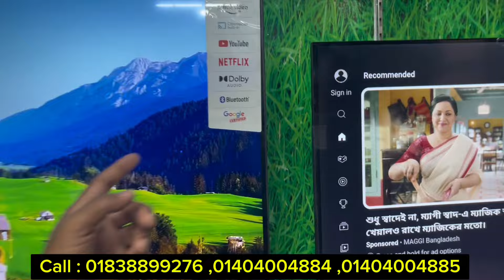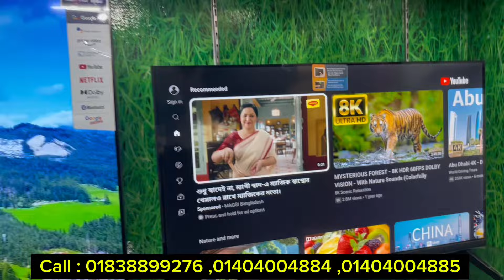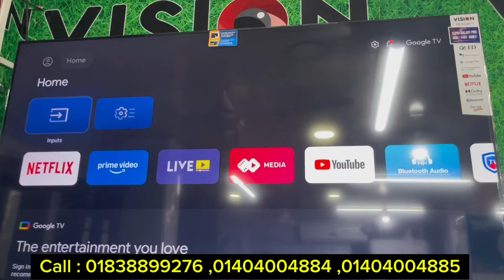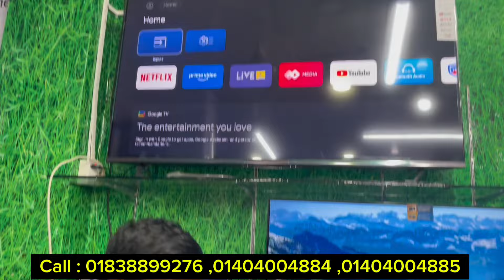Low Price 4k led tv 2024🔥 Google TV Update Price In Bangladesh 2024 😱TV Price In Bangladesh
Best Low Price 4k led tv🔥 Smart LED Tv Price In Bangladesh 😱 আবারও ৫০% ছাড়ে যমুনা টিভি কিনুন

Best Low Price 4k led tv🔥 Smart LED Tv Price In Bangladesh 2024 😱TV Price In Bangladesh

Best Low Price 4k led tv 2024🔥 Smart LED Tv Price In Bangladesh 😱TV Price In Bangladesh

Address:
ঠিকানা: সময়ের প্রয়াস ইলেকট্রনিক্স
ধলপুর বৌ বাজার সায়দাবাদ ঢাকা
Mobile :

Search Quarries:
all vision tv low price
Vision Google TV Update Price In Bangladesh 2023
32 inch led tv price
4k tv under 30000
32 inch smart tv low price
smart tv
4k smart tv price in bangladesh
android tv price in bangladesh
4k smart tv price in bangladesh 2023
4k smart tv price in bd 2023
4k tv price in bd 2023
4k smart tv price